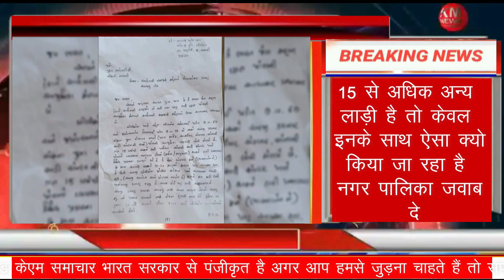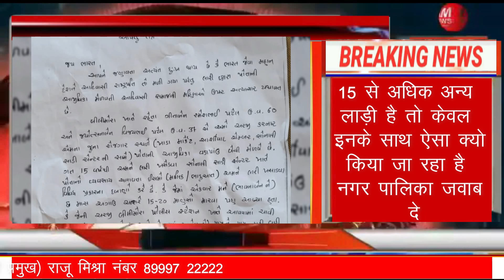वहां अगर अन्य लोगों की लाड़ी लग रही है तो गरीब आदिवासी महिला के साथ ऐसा क्यों किया जा रहा है ? KM